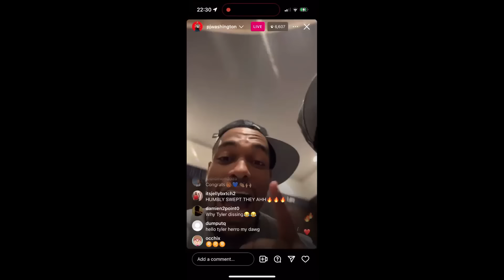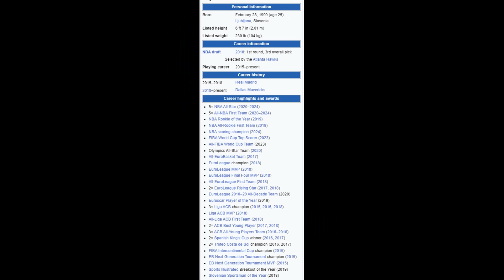BEST REACTIONS! Luka Doncic DESTROYED Minnesota GAME 5. Dallas Mavs to NBA Finals. Behind the scenes